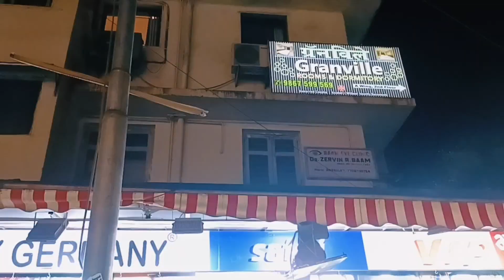बोरिवली मार्केट मुंबई- BORIVALI STREET MARKET | Street Shopping in Mumbai | Navratri Special 2023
Address- Moksh Plaza, Swami Vivekananda Road, Mhatre Wadi, Borivali West, Mumbai- 400092

© All of the content in this video is made by the creator [Atrangi Kajal] . Content displayed is subjected to copyright. None of the above content from my any video should be used without my prior permission.